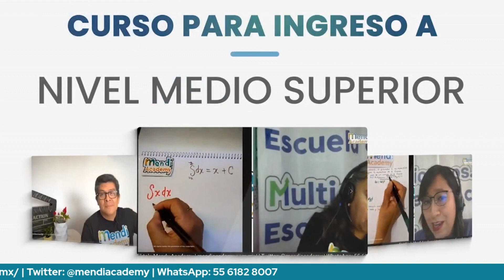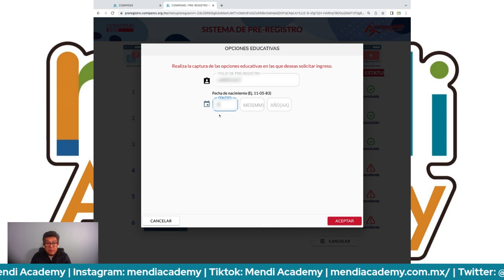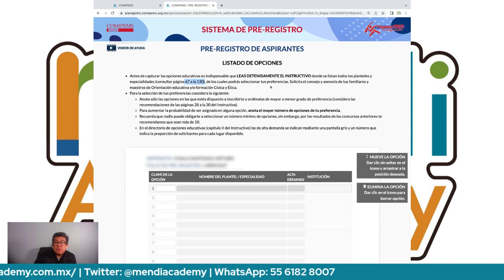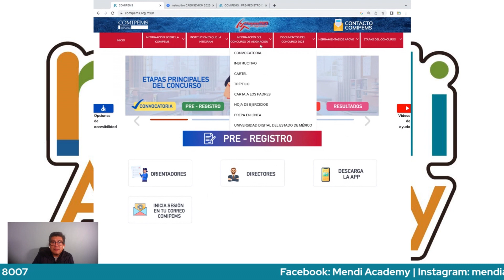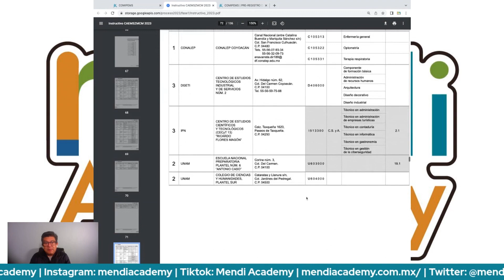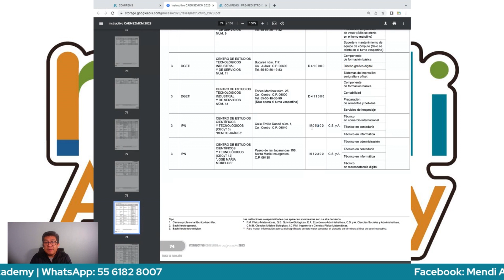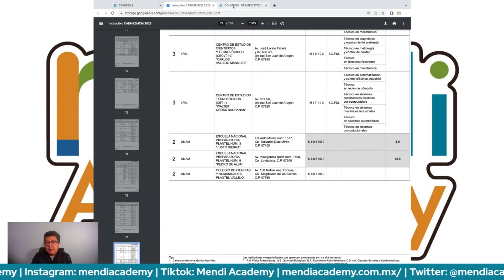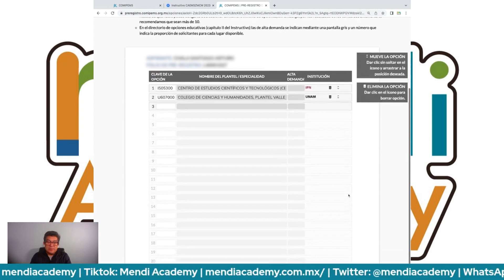PASO A PASO cómo registrarte para el COMIPEMS 2024 | ¿Cómo llenar las OPCIONES EDUCATIVAS?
Es SÚPER IMPORTANTE que llenes bien tu PRE-REGISTRO para tu examen del COMIPEMS 2024. Te traemos aquí la sección 4 del pre-registro donde es cómo llenar las OPCIONES EDUCATIVAS.

Resolvemos todas tus dudas en vivo, mándanos tus dudas por WhatsApp.
✅ Visita nuestra página donde encontrarás más de nuestros cursos.

👉 ¿Vas a presentar tu examen de admisión a la UNAM o al COMIPEMS este 2024?

🔥🔥🔥 Aparta tu lugar al curso para el examen de ingreso a la UNAM 2024 o al COMIPEMS 2024 desde ✅ ✅ y no te quedes fuera.

Aparta TU lugar en nuestro curso para el examen de ADMISIÓN desde YA ✅
El curso iniciará el 26 de febrero de 2024

🔥 ¿Un montón de temas por estudiar? Checa nuestro blog🔥